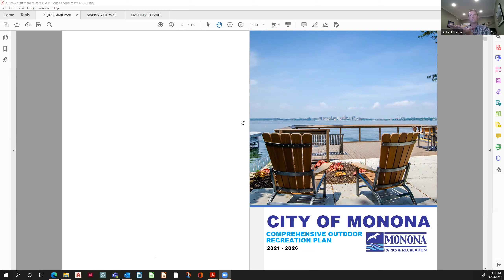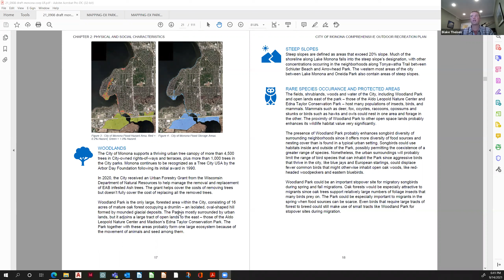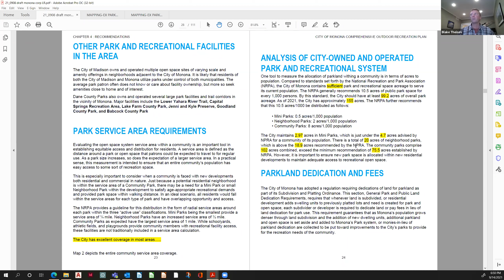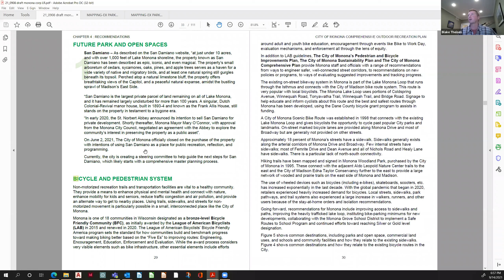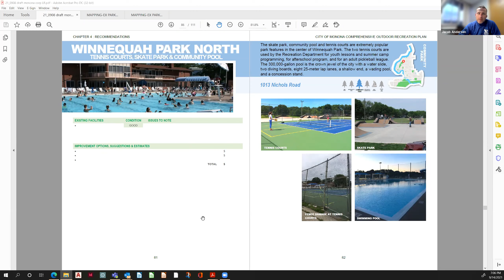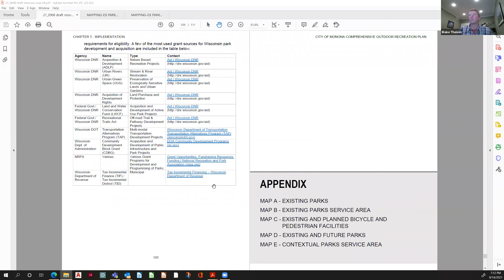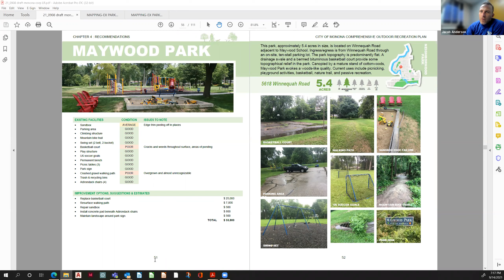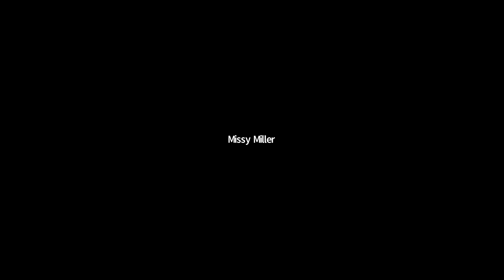Parks & Rec Board - September 14th, 2021